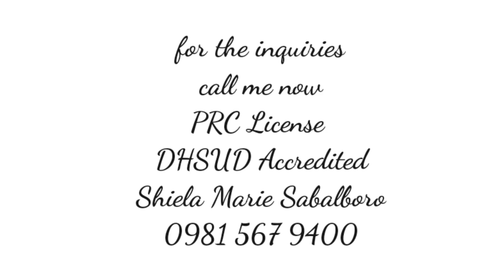RFO or Ready For Occupancy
10K/mo House & Lot For Sale in Homapon, Legazpi City
Payable for 5yrs to 30yrs Pag-Ibig Financing
FREE Title Transfer Tax Updated.
Exclusive Subdivision with Amenities
With Solar Panel & Connovate 100yrs Life Span or Lifetime Home.
or 🔑🏡😍
m.me/ShielaMarieSabalboro

DHSUD No.: BR-A-01/23-528
Res. No. 38 Series of 2020
Project LTS No.: 27101

PS: Also available in Iriga City and other model units and locations.